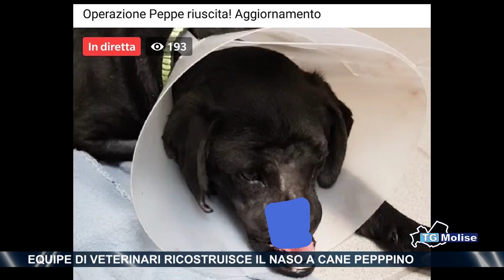Equipe di veterinari ricostruisce il naso a cane Peppino